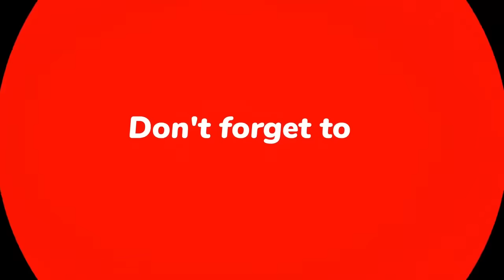Indian Media Apologies on Crowd Behavior with Cricket Fans | World Cup 2023 | BCCI